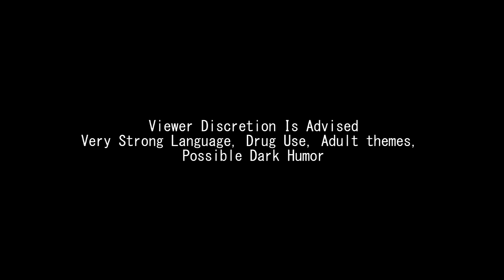Idiots SE1 Episode 1 - New Set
Hello and here is episode 1 of idiots! As promised here is the episode on the 1st of the new year.